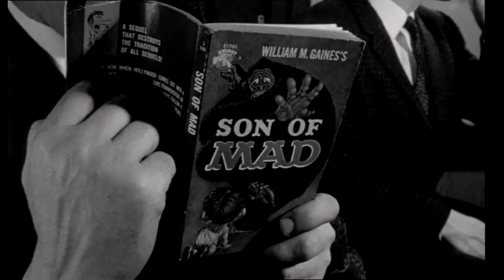George meets Patie Hard Days Night